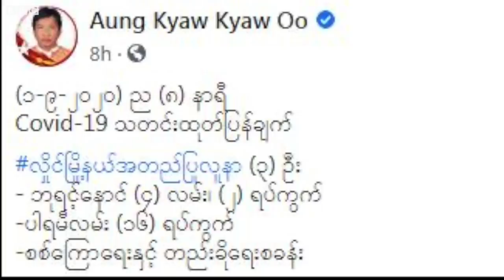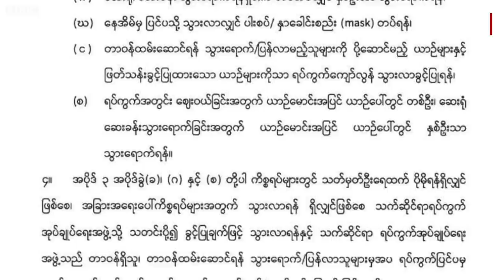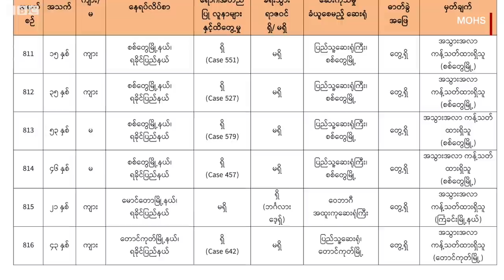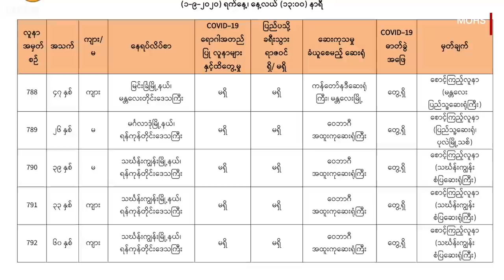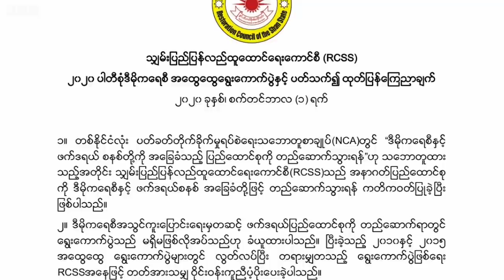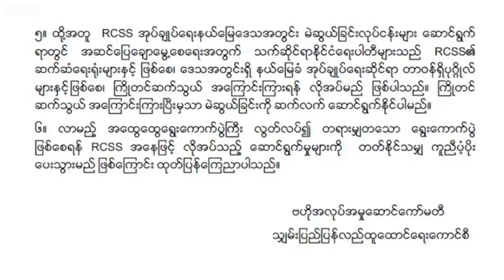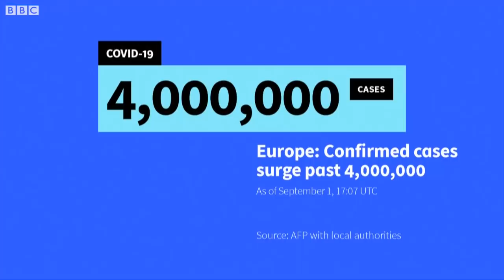ရန်ကုန်က မြို့နယ် ၇ ခု အိမ်ပြင် မထွက်ရ၊ စစ်တွေ လူနာ တချို့ အထူးကြပ်မတ်ကုသရ - BBC News မြန်မာ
- ကိုဗစ်-၁၉ ကူးစက်မှု အရှိန် မြင့်တက်နေတဲ့ ရန်ကုန်တိုင်းထဲက မြို့နယ် ၇ ခု State at Home အိမ်တွင်းနေရေး အစီအစဉ် ချမှတ်ခံရ၊
- စစ်တွေမှာ ရုတ်တရက် အထူးကြပ်မတ်ခန်းထဲ ကုသခဲ့ရသူတွေက ဘယ်သူတွေလဲ ဘာကြောင့်လဲ ဆိုတာကို စစ်တွေ ဆေးရုံအုပ်ကြီးကို မေးမြန်းထား၊
- မျိုးဗီဇ ပြောင်းသွားတဲ့ ကိုဗစ် ၁၉ ပိုးကြောင့် နောက်ဆက်တွဲ ဘာတွေ ဖြစ်လာသလဲ ဆိုတာကို ကျန်းမာရေး အရာရှိတယောက်က ရှင်းပြထား၊
- စက်တင်ဘာ ၁ ရက်နေ့က ကိုဗစ် ၁၉ စမ်းသပ်ပိုးတွေ့သူ ၃၇ယောက် ရှိရာမှာ ရုရှားပြန် တပ်မတော် အရာရှိငယ် တယောက်လည်း ပါဝင်၊
- ပိုးတွေ့သူစာရင်းမှာ လူဝင်မှု ဥပဒေနဲ့ အရေးယူခံထားရတဲ့ ကြံ့ခင်းရောက် မောင်တော က တယောက်ပါဝင်ပြီး ဘင်္ဂလားဒေ့ရှ် ခရီးသွား ရာဇဝင်ရှိ၊
- ရန်ကုန်က ကူးစက်မှုတွေထဲ သုဝဏ က လူနာ ၅၉၅ နဲ့ထိတွေ့မှု ခြေရာခံရင်း ပိုးတွေ့သူ ၂၅ယောက်ခန့် ရှိလာ
- ရွေးကောက်ပွဲ မဲဆွယ်ရာမှာ သူတို့ကို အကြောင်းကြားကြဖို့ ရှမ်းပြည်ပြန်လည် ထူထောင်ရေး ကောင်စီ ရှမ်းပြည်တပ်မတော် က နိုင်ငံရေးပါတီတွေကို သတိပေး
- ကိုဗစ် ၁၉ ကူးစက်မှု သတိပေးတဲ့ အနေနဲ့ ဂျာကာတာမှာ အလောင်းမပါတဲ့ အခေါင်းတွေနဲ့ လှည့်လည် ပြသ
- K Pop အဖွဲ့တွေထဲက နာမယ်ကြီး BTS ရဲ့ "Dynamite"  အခွေ အရောင်းရဆုံး နံပတ်တစ် ချိတ်သွားတဲ့ သတင်း အပါအဝင် ဗုဒ္ဓဟူး မနက်ခင်း နောက်ဆုံးရ မြန်မာနဲ့ နိုင်ငံတကာ သတင်းတွေကို ဘီဘီစီမြန်မာပိုင်းရဲ့ ပေါ့ဒ်ကတ်စ်၊ ဝက်ဘ်ဆိုက်၊ ဖေ့စ်ဘုတ်နဲ့ ယူကျုတို့မှာ တင်ဆက်ပေးနေပါတယ်။